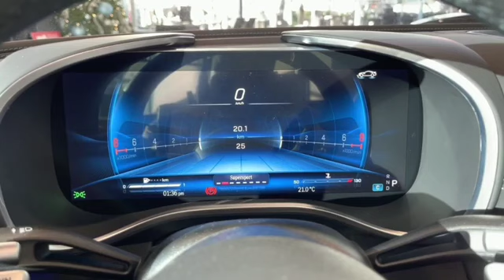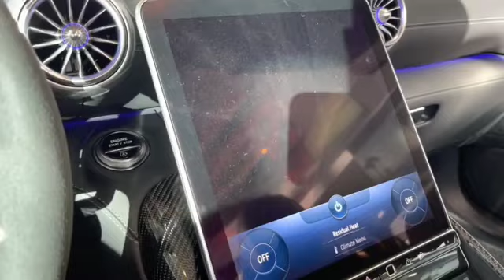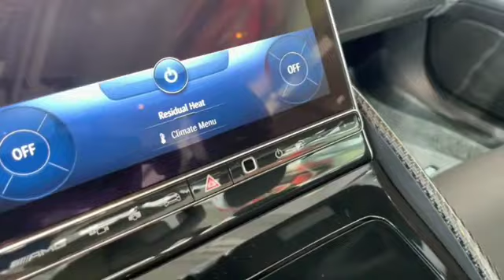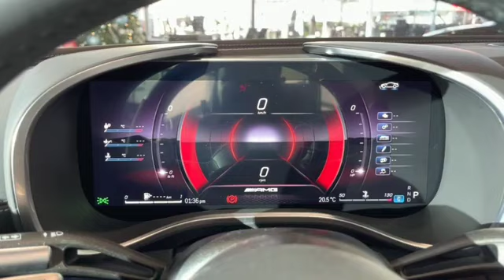MEGA MUSIC SUPER CAR!! MERCEDES AMG SL 63